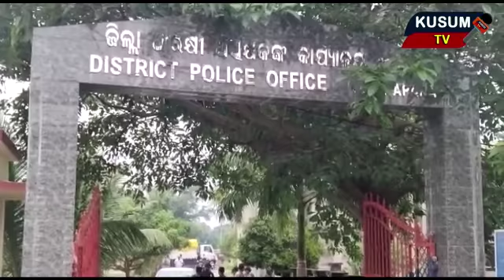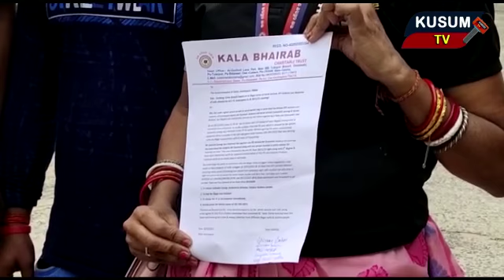December 5, 2021